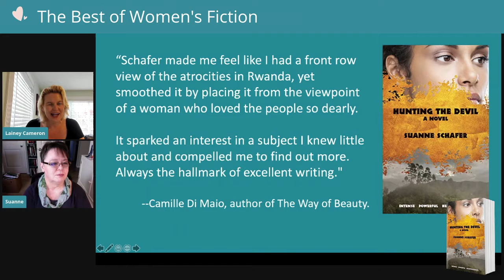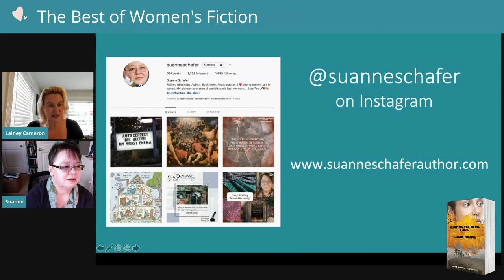Best of Women’s Fiction: Suanne Schafer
Lainey interviews Suanne Schafer, author of HUNTING THE DEVIL, a book about a physician in Africa, who finds herself becomes entrapped and endangered in the maelstrom of Rwandan politics during the genocide.